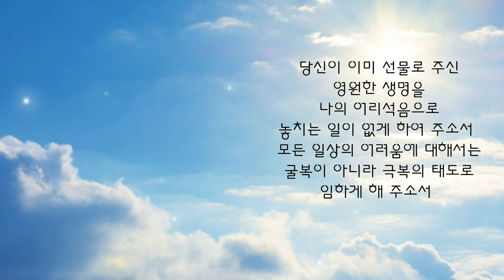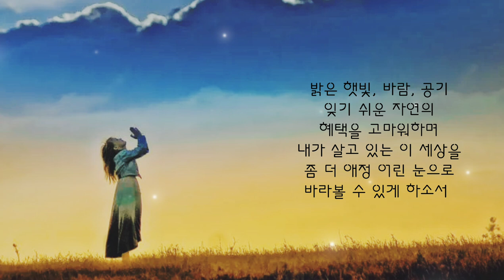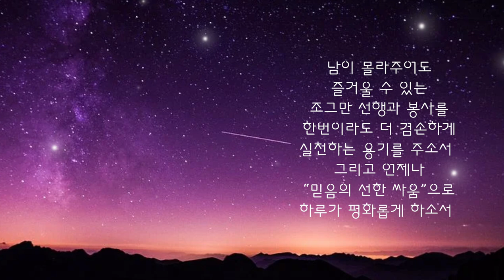[시낭송] 시인 이해인 - 하루가 평화롭게 하소서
하루가 평화롭게 하소서

                    詩 이 해인

당신이 이미 선물로 주신
영원한 생명을
나의 어리석음으로
놓치는 일이 없게 하여 주소서
모든 일상의 어려움에 대해서는
굴복이 아니라 극복의 태도로
임하게 해 주소서
살아 있을 때 한 번이라도 더
찬미의 기도를 바치게 하소서

살아 있을 때
이웃에게 한번이라도 더
따스한 격려의 말과
웃음을 주게 하소서
밝은 햇빛, 바람, 공기
잊기 쉬운 자연의
혜택을 고마워하며
내가 살고 있는 이 세상을
좀 더 애정 어린 눈으로
바라볼 수 있게 하소서
남이 몰라주어도
즐거울 수 있는
조그만 선행과 봉사를
한번이라도 더 겸손하게
실천하는 용기를 주소서
그리고 언제나
“믿음의 선한 싸움”으로

KineMaster
CapCut
Inshot
VLLO
Video Maker
Power Direct
Background Eraser
Snapseed
글씨팡팡
멸치